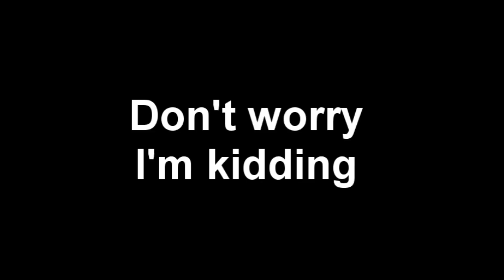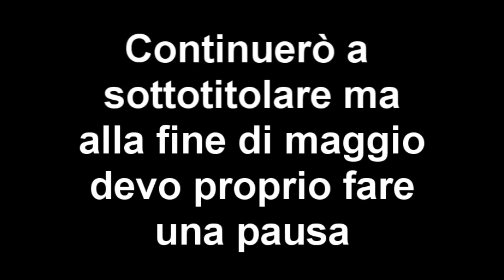MMD True Story, Mmh Whatcha say? (avviso x quelli che guardano DBZA sub ita)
Guardate il messaggio alla fine se non volete vedere tutto il video
INSPIRED BY Csp499!